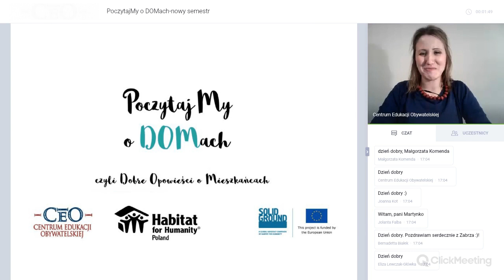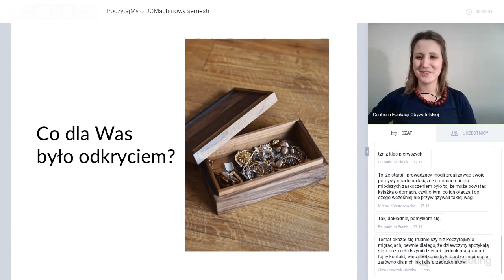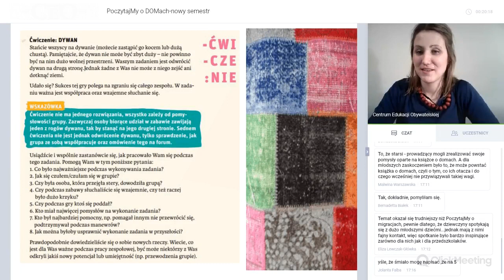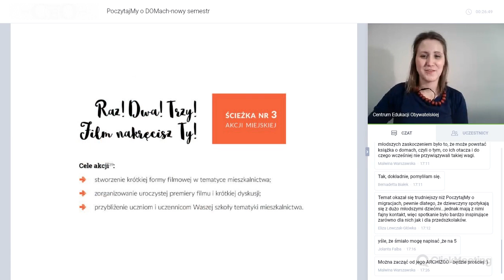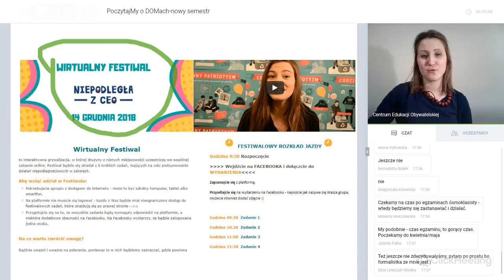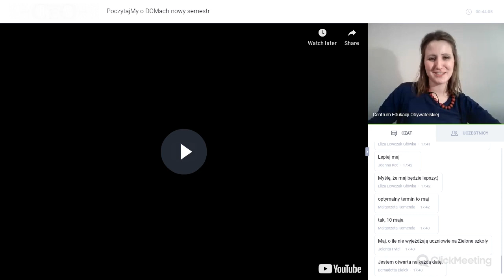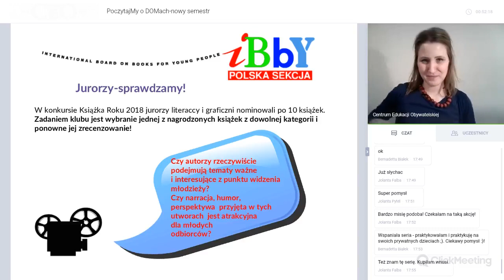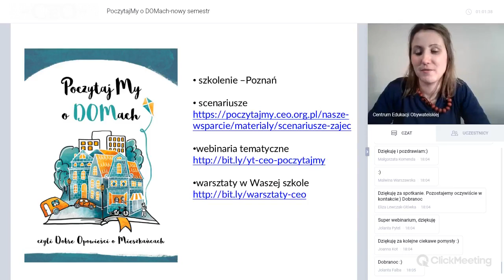PoczytajMy o DOMach - wprowadzenie wiosna 2019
Webinarium odbyło się 11 marca 2019 w ramach programu PoczytajMy o DOMach. Tematem spotkania było wprowadzenie nauczycieli w tematykę akcji miejskich i innych akcji CEO. Webinarium poprowadziła koordynatorka, Martyna Sędek. Program PoczytajMy o DOMach jest realizowany przez Centrum Edukacji Obywatelskiej w partnerstwie z Fundacją Habitat for Humanity Poland w ramach projektu BUILD Solid Ground. Projekt finansowany ze środków Unii Europejskiej jest częścią Solid Ground, międzynarodowej kampanii rzeczniczej Habitat for Humanity, ktorej celem jest poprawa dostępu do ziemi jako krok do uzyskania godnego miejsca do życia.

[ss]